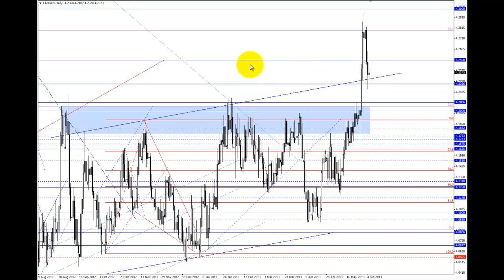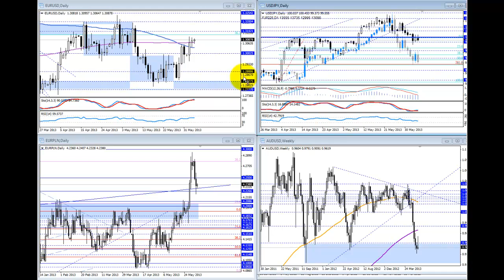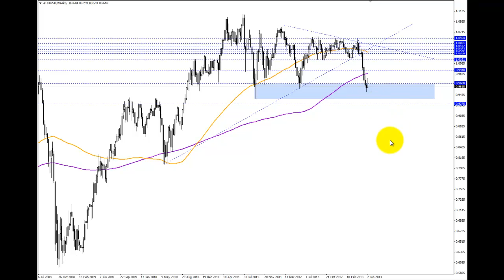Komentarz walutowy BossaFX 5 czerwca 2013 r.